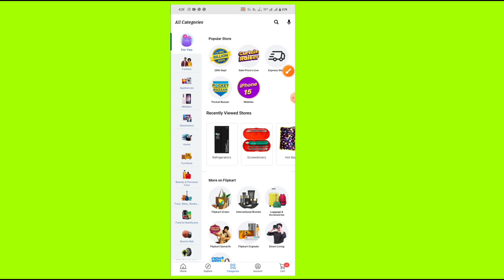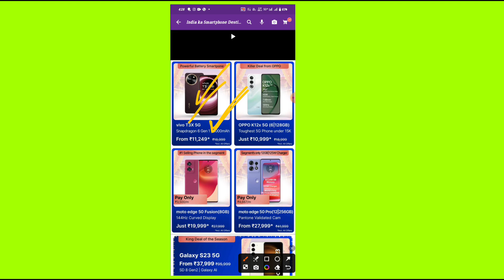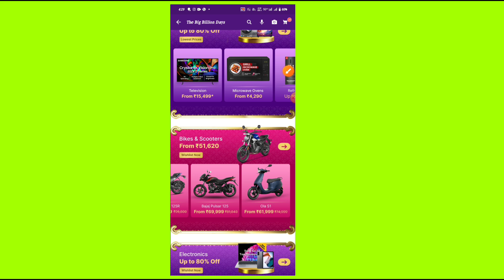Big Billion Day's Offer / September offer's || बिग बिलियन डेज़ ऑफर / सितंबर ऑफर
Mera usage product || buy link 👇
Tripod Link Amazon